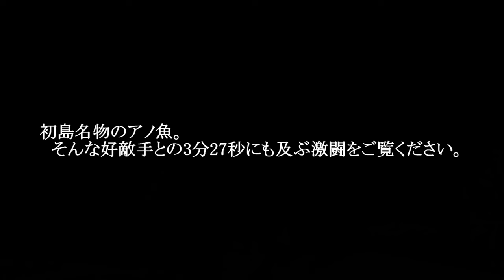【2024年 夏の初島釣行】 メジナと共存する怪物くんを獲った！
良型の メジナ も見えている初島の海。
それを釣るのがなかなか難しいんですよぇ。
更に、初島にはメジナ釣り師を翻弄し続けるアノ魚も悠々と泳いでます。
初島名物とも言えるアノ怪物くんを、しげちゃんが遂に釣りあげました♪

怪物君を釣り上げた しげちゃん の動画はコチラ

‹オススメアイテム›
釣研 グレスポット技
釣研 ダンパー水中
東レ(TORAY) ナイロンライン 銀鱗 スーパーストロング ネオ 150m ゴールド
Belmont ベルモントプレミアムトーナメント
[DRESS] バッカン 34L